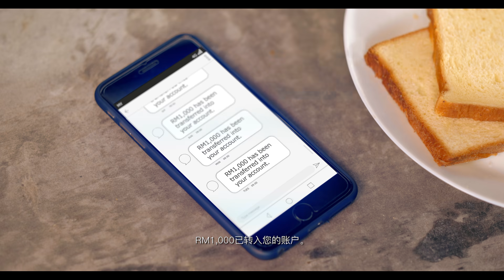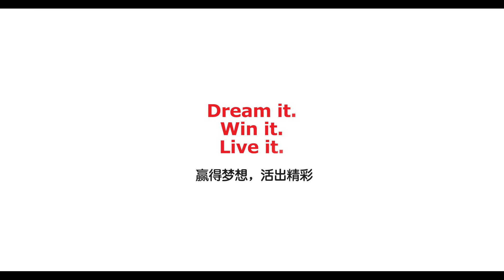Magnum Life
Pursue your passion with RM1,000 every day for 20 years! Live life a thousand times better with Magnum Life!